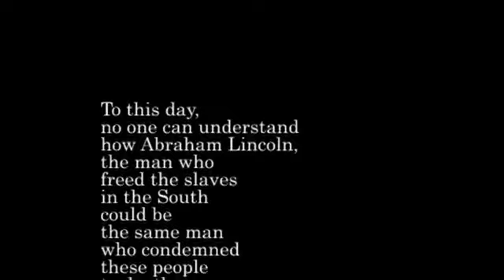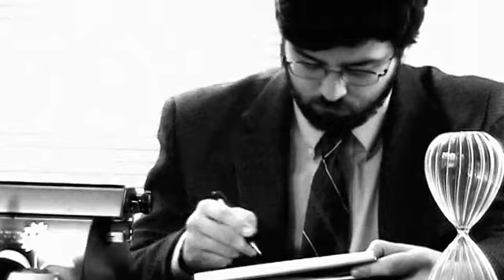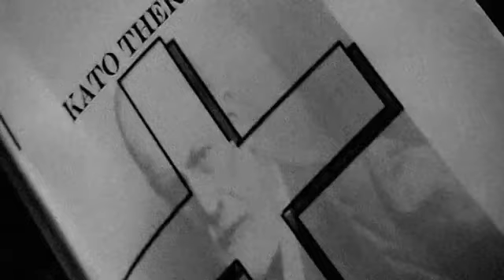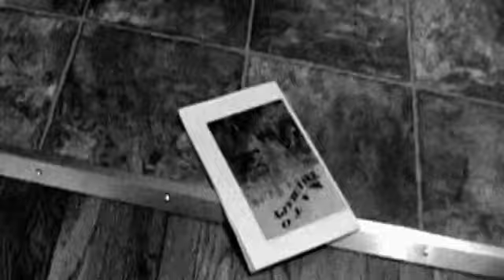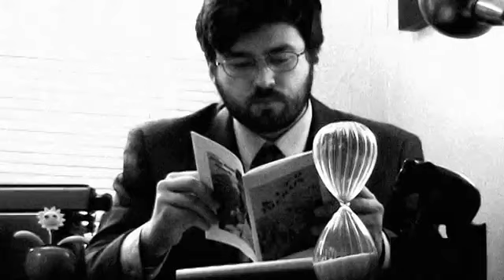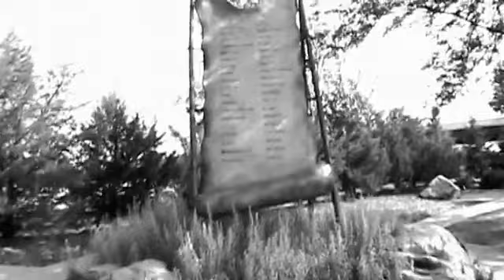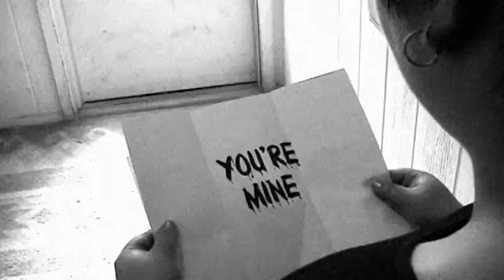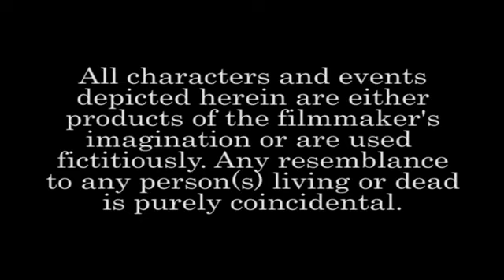KATO THERAPY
Kato Therapy, the new movie from Middle Finger Motion Pictures and Alec Cizak
Directed by: Alec Cizak

Official Selection of the Freedom Film Festival